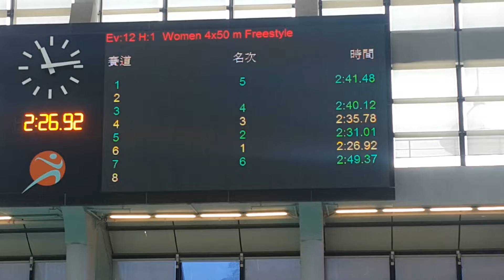20181007 女子自由接力@荃灣區賽